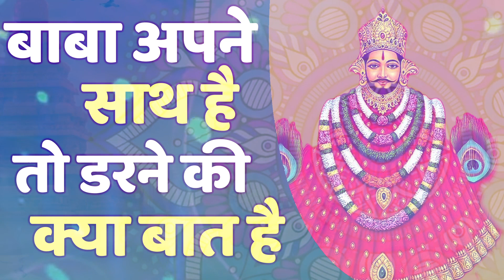बाबा अपने साथ है तो डरने की क्या बात है | Khatu Shyam Ji Bhajan 2023 | Baba Apne Sath Hai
Om Bhajan Records Presents

Label:- Om Bhajan Records